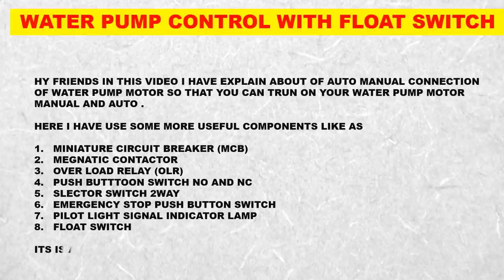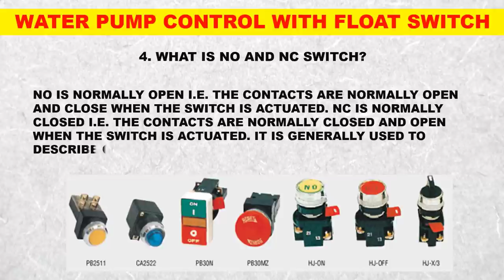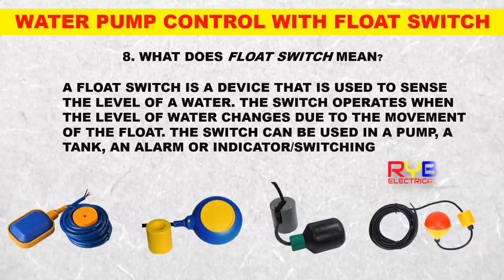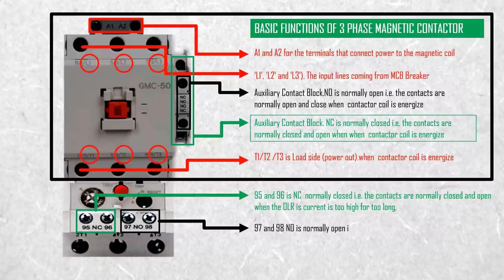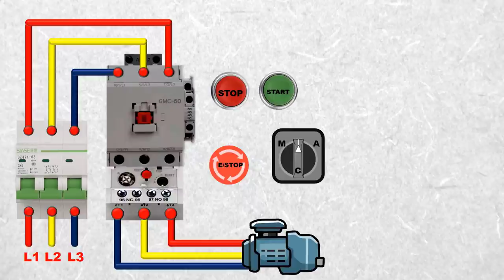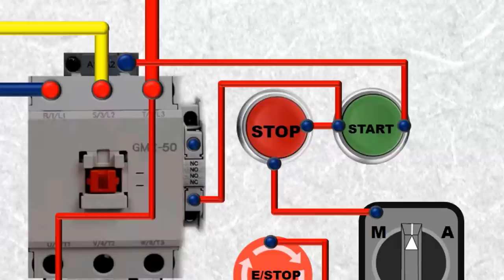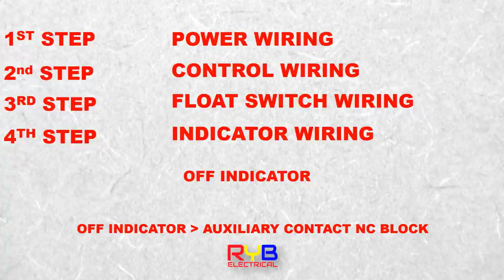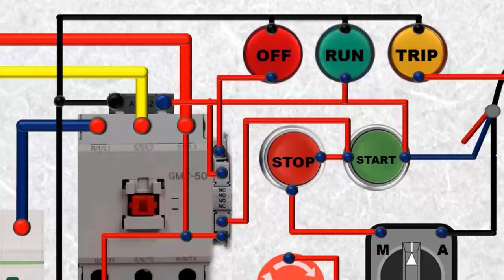3 Phase DOL Starter Control and Power Wiring Diagram! water Pump Controller with float switch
3 Phase DOL Starter Control and Power Wiring Diagram! water Pump Controller with float switch

30 Amp, 600 Volt, Three-Pole, 3 Phase AC Motor Starter, Suitable as Motor Disconnect, Short Toggle, Industrial Grade
3-Phase, 220-240-Volt, 10-HP, 22-34-Amp Magnetic Switch
SCHNEIDER ELECTRIC - LRD10 - OVERLOAD RELAY
 AC 220V 20mA Energy Saving LED Indicator Light Green Yellow Red Blue White 5 PCS
30A Contactor 3 Pole, 110/120V Coil, Motor Load 32A, Lighting 40A, 50A, 600V IEC DIN w 1NO and 1NC Aux Contact

auto manual connection of water pump motor with float switch

HY FRIENDS IN THIS VIDEO I HAVE EXPLAIN ABOUT OF AUTO_MANUAL_CONNECTION_OF_WATER_PUMP_MOTOR SO THAT YOU CAN TRUN ON YOUR WATER PUMP MOTOR MANUAL AND AUTO .

HERE I HAVE USE SOME MORE USEFUL COMPONENTS LIKE AS

ITS IS A VERY USEFUL CIRCUIT AND YOU CAN MAKE AND PREPARE VERY EASILLY.

 WHAT IS CONTACTOR AND ITS FUNCTION?

A CONTACTOR IS AN ELECTRICALLY-CONTROLLED SWITCH USED FOR SWITCHING AN ELECTRICAL POWER CIRCUIT. A CONTACTOR IS TYPICALLY CONTROLLED BY A CIRCUIT WHICH HAS A MUCH LOWER POWER LEVEL THAN THE SWITCHED CIRCUIT, SUCH AS A 24-VOLT COIL ELECTROMAGNET CONTROLLING A 230-VOLT MOTOR SWITCH.
2. WHAT IS CONTACTOR AND ITS FUNCTION?

WHAT DOES FLOAT_SWITCH MEAN?